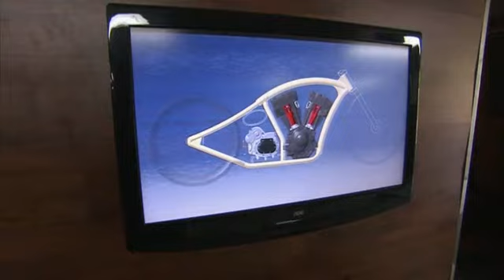MMS Cycles Familienduell 2 Entscheidung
MMS Cycles Familienduell auf DMAX, Wette und Wahl in Faak